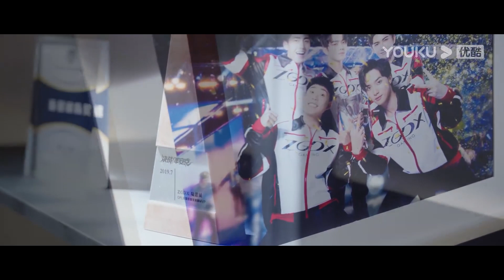霸總躲在房間裡偷哭不想讓嬌妻看見，可一聽到嬌妻也哭了，霸總忍不住衝出來抱著她！| 你微笑時很美 | 許凱 程瀟